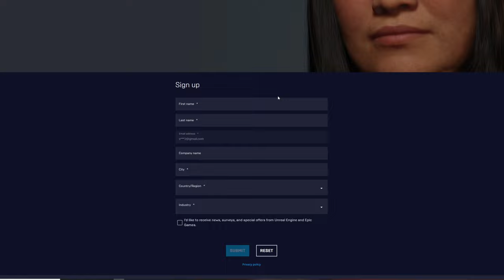Character Customization in Video Games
Listen to me ramble about character customization in video games.